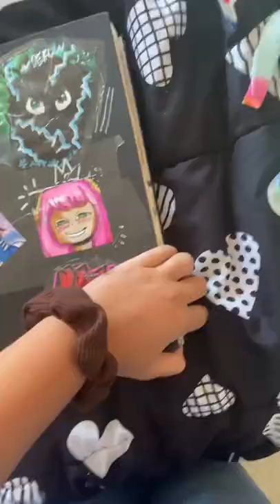Drawing with only color green with Arrtx markers!